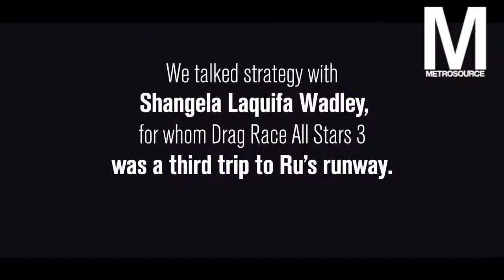MINI: Shangela Doesn't Bother with These Hos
Miss Shangela Laquifah Wadley dishes her strategy for "RuPaul's Drag Race All Stars 3" — and it has something to do with these hos.